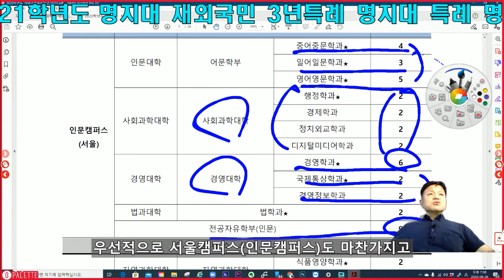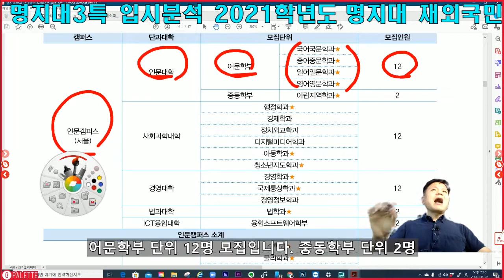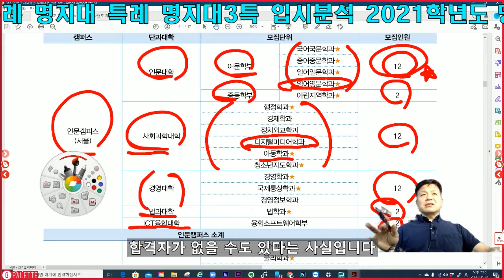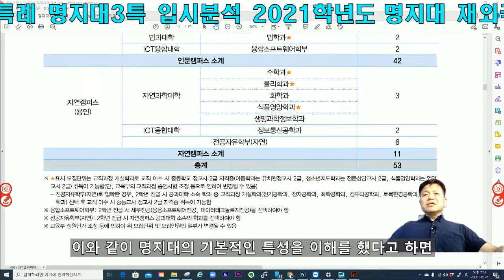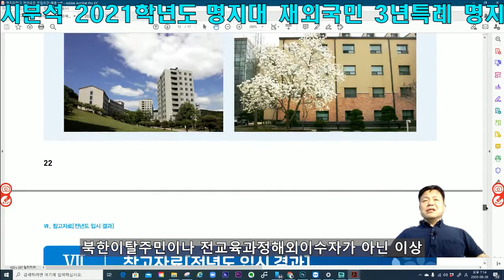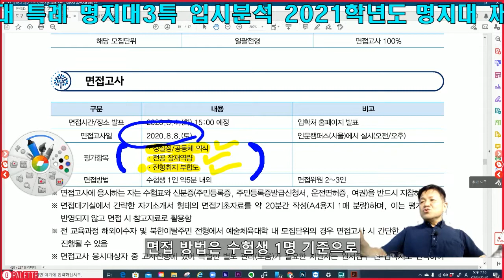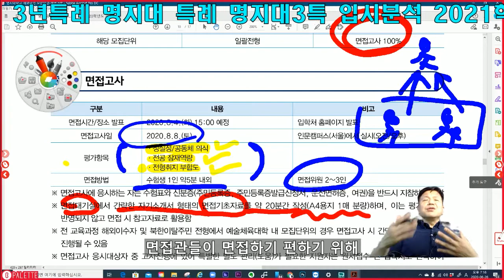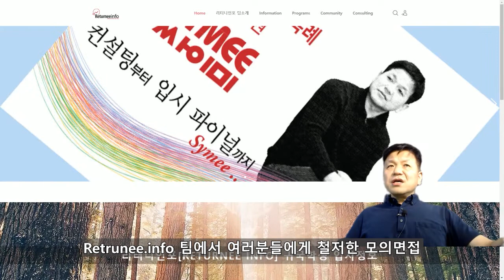명지대 재외국민 3년특례 명지대 특례 명지대3특 입시분석 2021학년도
명지대학교 재외국민 3년특례 명지대 특례 명지대3특 입시분석 2021학년도